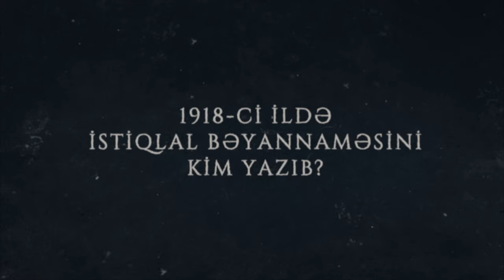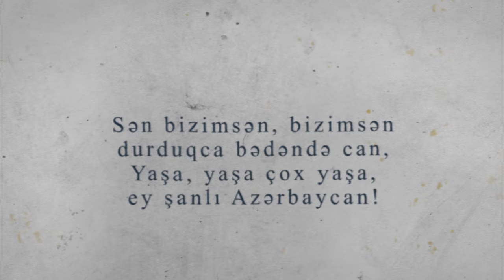İstiqlal Bəyannaməsinin yazılma tarixi